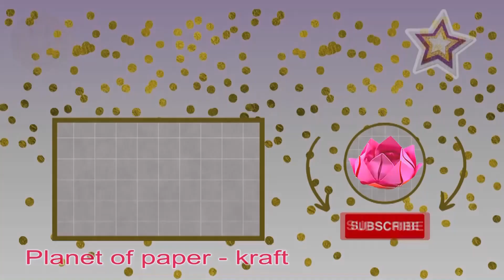How to make a cute paper cat 🐱 without glue. It's easy and simple. Assembly step by step. Origami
How to make a cute paper cat 🐱 without glue. It's easy and simple. Assembly step by step. Origami. In this video, we'll show you how to assemble a little black cat out of paper without glue. 2 options. Lovely cats. Origami black cat from paper. Origami assembly step by step.
   This is a simple origami that is easy to repeat. For one cat, you only need 2 squares of paper of any size (in my video 10x10 cm), for the head and for the body. DIY origami animals and creativity for a good mood! Origami.

Do you like origami and paper crafts?
What videos about paper art would you like to see on the channel?

We have a lot of creative content about assembling origami, how to make interesting paper toys with your own hands